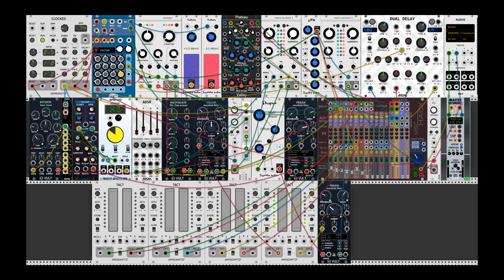VCV Rack Ideas - 1000 Subcribers! (free Electro Patch)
Wow. Almost seven months ago, I uploaded my first patch to my channel. And now I see 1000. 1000 cool guys who are in love with modular synthesis with me. Thanks to this great community, you are awesome! This patch is my homage to you. Please listen and download!

Check my Instagram page and SHORT VCV RACK TIP series